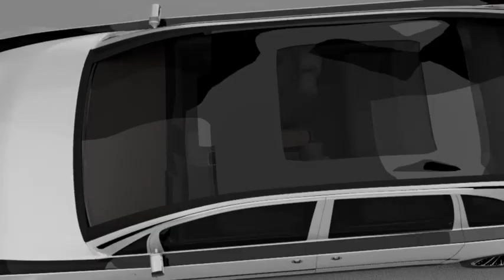Rendered in maya arnold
Decegani S3000 is a Imaginary concept car designed & modeled in maya with arnold render.